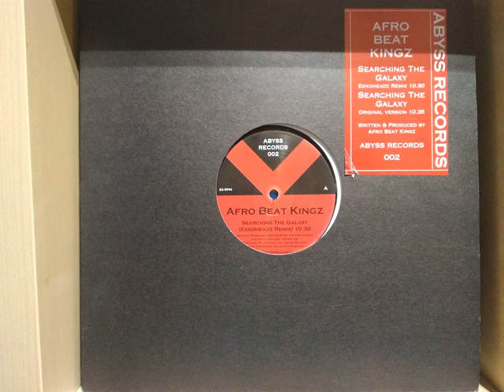Afro Beat Kingz - Searching The Galaxy (Ekkoheadz Remix)